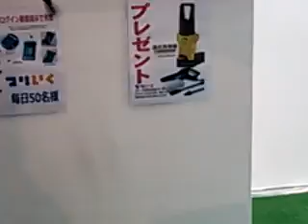ジャパンフィッシングショー２０１５の様子 景山産業 【大洗・釣り具・魚釣り】